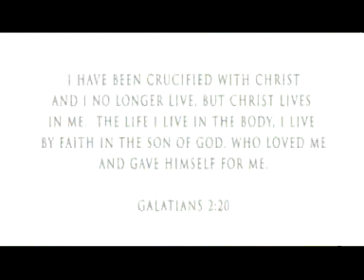The Game Ft Lil Wayne - My Life (OFFICIAL HQ MUSIC VIDEO)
The Game Ft Lil Wayne - My Life [OFFICIAL MUSIC VIDEO]